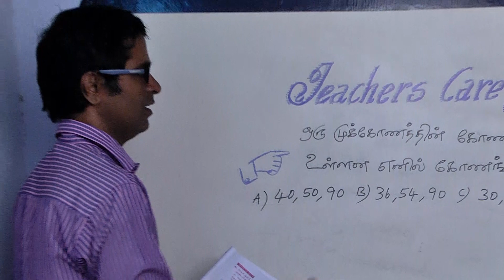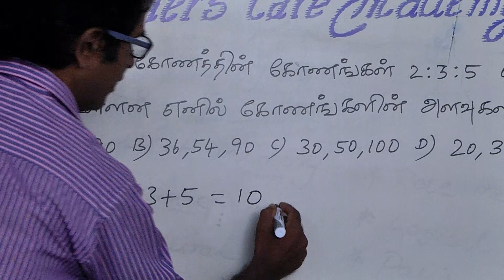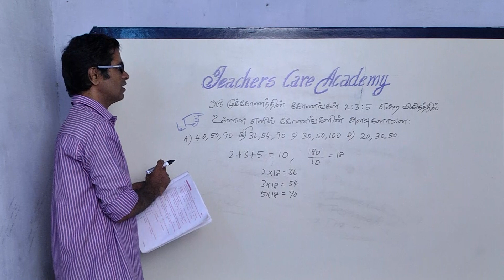PG-TRB/TET:2019-20, MATHEMATICS-QUESTION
Head Office :
38/23, Vaigundaperumal Koil Street,
Kancheepuram-1.

Branch Office :
65C, Thillai Nagar (West),
4th Cross St, Trichy – 620018